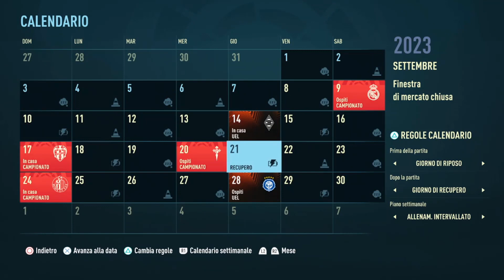🇪🇸FIFA 22 - CARRIERA ALLENATORE - EP. 42『NON ARRIVANO OFFERTE!! CI CONSOLIAMO CON UN ATTACCANTE?』😖😖